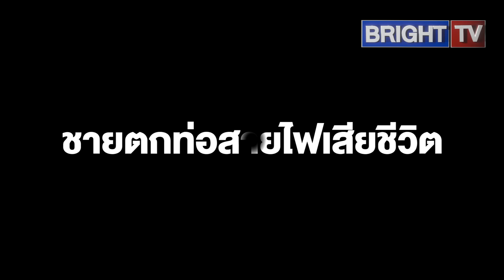ครอบครัวนายกำธรเศร้า รับร่าง-ขู่ฟ้องหน่วยงานรัฐ หลังตกท่อร้อยสายไฟดับ